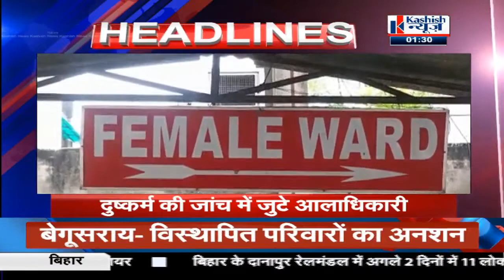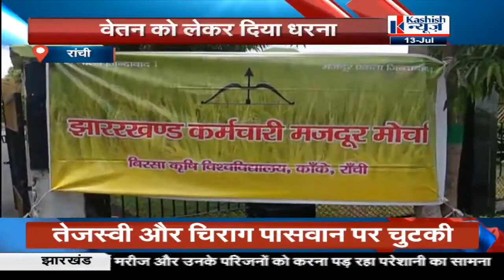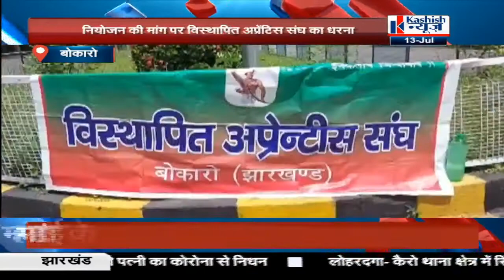01:30 PM झारखंड की तमाम खबर "कशिश न्यूज़